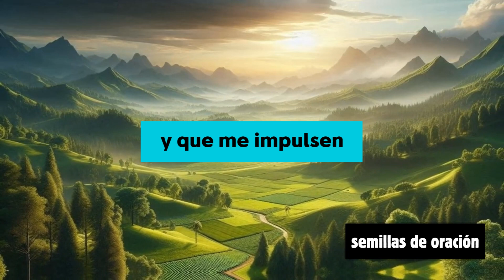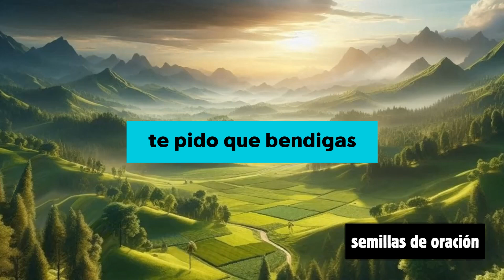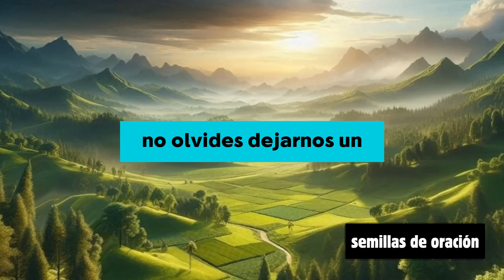Oracion RAPIDA del Dia de Hoy | Los buenos amigos te acercan a Dios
Oracion de la mañana, oracion de la noche, oracion para empezar el dia dando gracias a dios, oracion del dia de hoy, Oración de la mañana de hoy, oracion rapida,
como orar a dios correctamente

Un abrazo 🙅‍♀️🙅🙅‍♂️